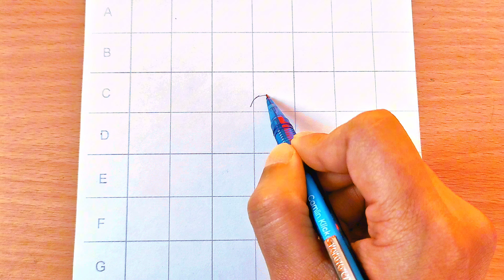Day 9 🔥Cute Mahadev Drawing Tutorial || Easy Mahadev Drawing || How to Draw Lord Shiva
নমস্কাৰ🙏 🤠 Hello,
Yaha aapko drawing related sab kuch mil jayega🤩Join me on a creative journey where I explore the world of drawing through tutorials, tips, and real-time demonstrations. Whether you're a beginner looking to improve your skills or an experienced artist seeking inspiration, you'll find something here to ignite your passion for art.

🎨Meterials I use: ✏️🎨
When it comes to drawing and coloring, I always stick to using regular, affordable materials like pencils, colors, and erasers. I find that you don't need expensive tools to create high-quality artwork. It's all about skill rather than the cost of materials. These basic items are widely accessible and can produce fantastic results in the right hands. So, I encourage others to explore their creativity with whatever they have at hand. Remember, it's the skill that counts, not the materials! 💕 10 rupees ke pencil se hi aap masterpieces bana sakte ho ❤️

Description:
Celebrate the auspicious occasion of Shivratri by learning how to draw Lord Mahadev in an easy step-by-step tutorial. In this video, we'll guide you through the process of sketching the powerful and revered deity, Lord Shiva, with simple and clear instructions. Whether you're a beginner or an experienced artist, follow along and create your own beautiful depiction of Lord Mahadev to honor this divine festival. Let's immerse ourselves in devotion and creativity this Shivratri. Jai Mahadev! 🕉️

🍄Your Enquiry --
mahadev drawing
mahadev drawing watercolor
mahadev drawing pencil
mahadev drawing simple
mahadev drawing with colour
shiva drawing
shiva drawing easy
shiv drawing sketch
shiva drawing pencil
shiv drawing sketch easy
shiv drawing shiv